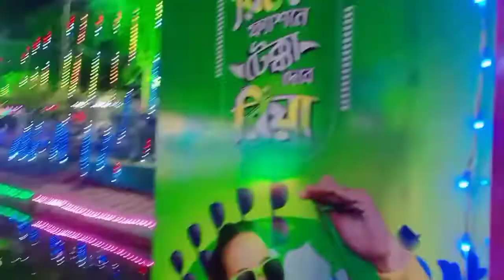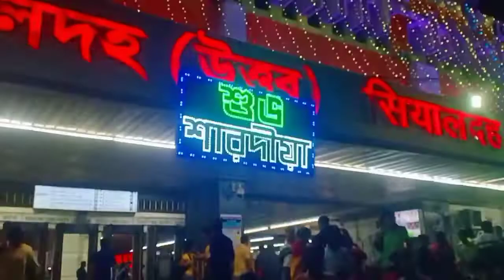vijayadashmi ki Mela me Sabko Fevar hai🤕🤕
Hi dear friend kese h aap sab aaj mene dashra ka vlog dala hai is baar me dashra bhi ghumne gai thi par sab nahi ja sake the kyoki ghum ghum kar Sabko Fevar aur thakan ho gai thi aur lag hi nahi raha tha ki aaj vijayadashmi thi kyonki bahut bheed thi aur sab puja pandal dekhne panch gaye the aap bhi dekhiye hope you like this video so plz subscribe to my channel...